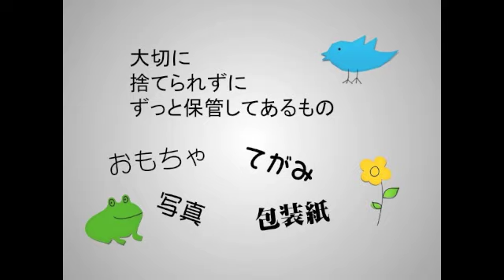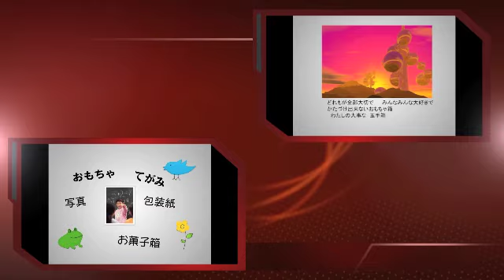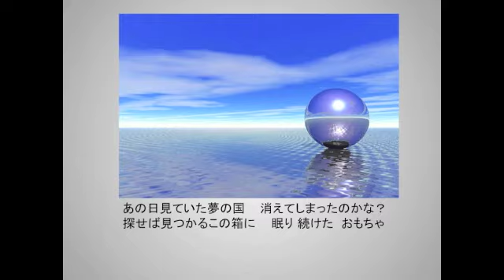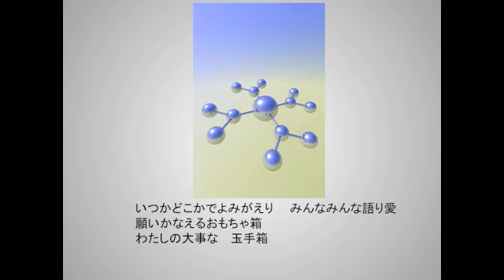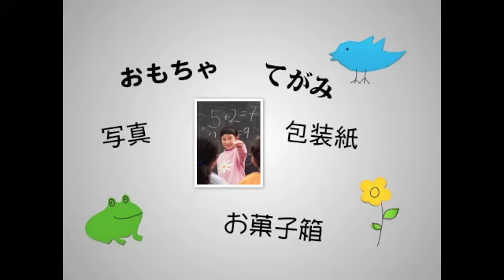おもちゃ箱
ユニット「ゆかりﾝ♪＆きんちゃん」の「おもちゃ箱」の動画です。
捨てられずにずっと保管しているおもちゃや手紙、写真など想い出になっている物が必ずあると思います。その思いを歌にしました。
作詞・作曲・編曲/武佑民（きんちゃん）